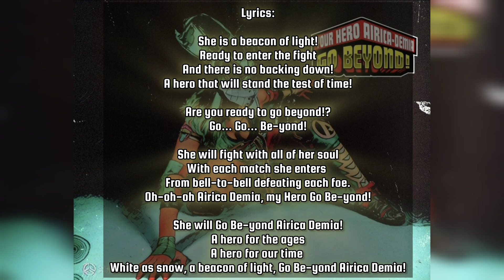Airica Demia: Go Beyond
She is a beacon of light!
Ready to enter the fight
And there is no backing down!
A hero that will stand the test of time!

Are you ready to go beyond!?
Go... Go... Be-yond!

She will fight with all of her soul
With each match she enters
From bell-to-bell defeating each foe.
Oh-oh-oh Airica Demia, my Hero Go Be-yond!

She will Go Be-yond Airica Demia!
A hero for the ages
A hero for our time
White as snow, a beacon of light, Go Be-yond Airica Demia!